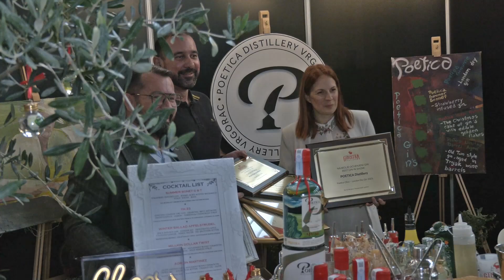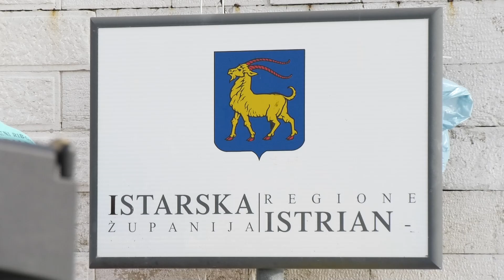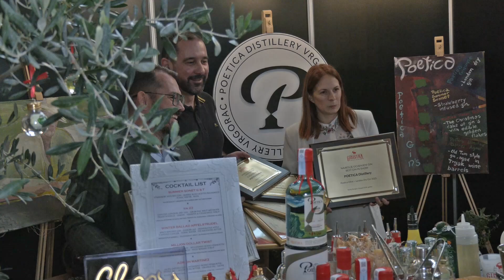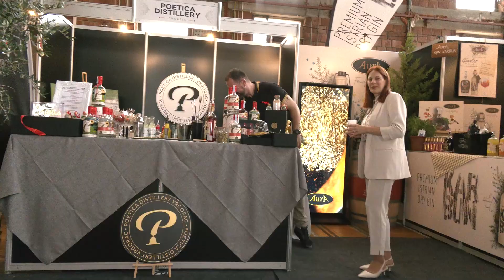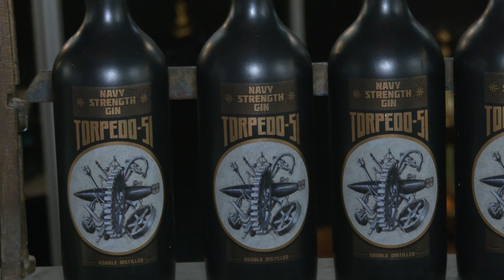Rovinjska kronika 03.11.2024.